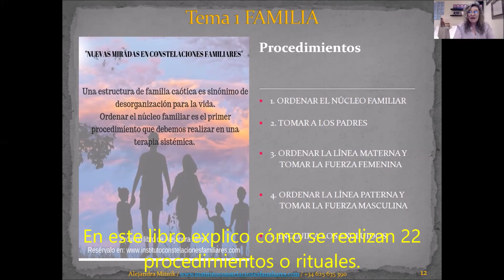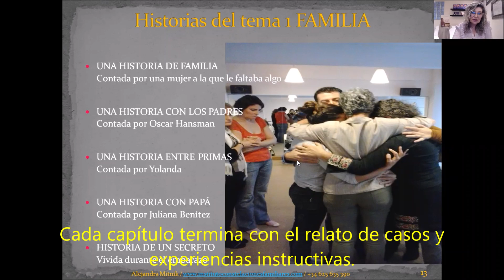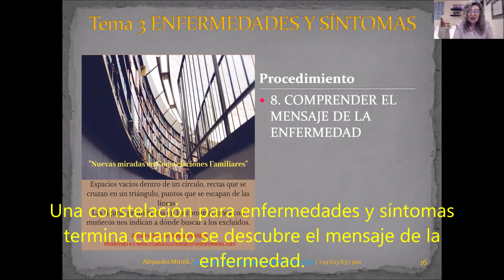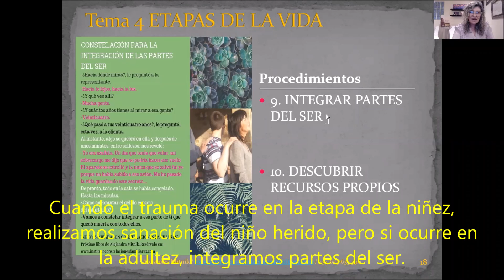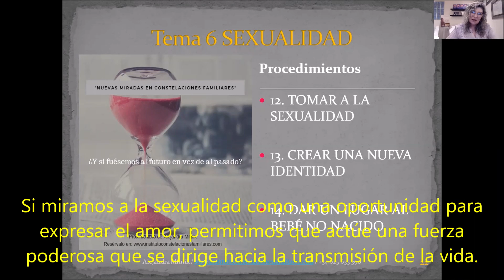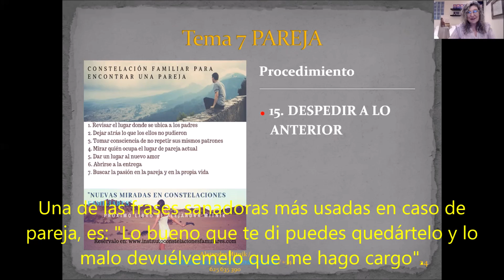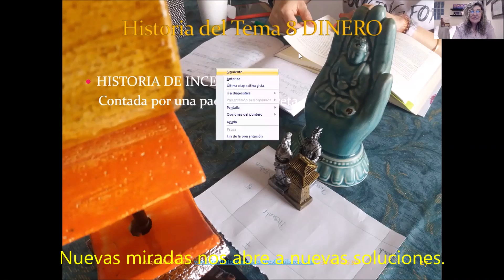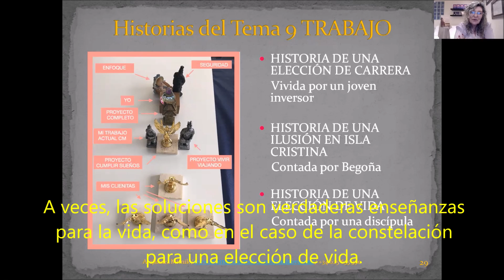2ª parte. Presentación libro "NUEVAS MIRADAS EN CONSTELACIONES FAMILIARES"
Presentación vía Zoom del sexto libro de la Psicóloga y Terapeuta Energética, Alejandra Mitnik.

La autora es creadora de los métodos "Autoconstelaciones" y "Constelaciones Familiares con los guerreros de Xi´An".

El presente libro amplía los protocolos de su anterior obra sobre el tema: "Manual práctico de Constelaciones Familiares", Ed. Obelisco.

Estos son los contenidos del vídeo:
- Tema 1 FAMILIA
- Tema 2 TRAUMA
- Tema 3 ENFERMEDADES Y SÍNTOMAS
- Tema 4 ETAPAS DE LA VIDA
- Tema 5 FEMINEIDAD / MASCULINIDAD
- Tema 6 SEXUALIDAD
- Tema 7 PAREJA
- Tema 8 DINERO
- Tema 9 TRABAJO

Un libro ideal para los interesados en Constelaciones Familiares, especialmente, para los conocedores de la metodología innovadora de Alejandra Mitnik.

Para el lector que busca empezar a constelar, este libro le servirá para afianzar sus primeros pasos. Sabrá qué procedimientos aplicar según los casos y podrá contar con frases sanadoras adecuadas para ellos.